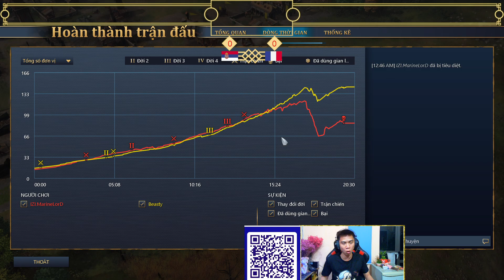Đẳng cấp thủ nhà của quái vật AOE4 !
*  Mbbank : Số tài khoản : CLEARMAN chủ tài khoản : Lê Xuân Vũ